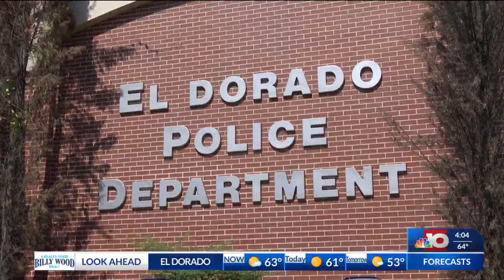El Dorado Police Officer Latisha Heard receives Officer of the Year